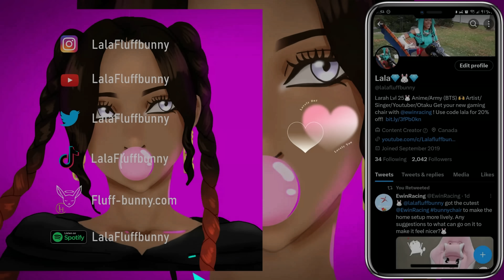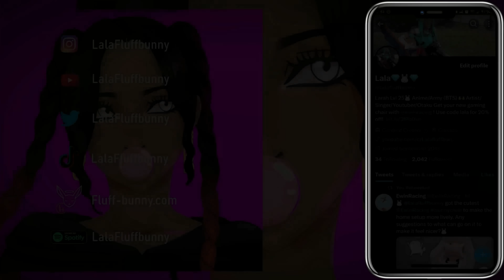RUNNNN | DAN DA DAN Episode 4 Reaction | Lalafluffbunny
MY LINKS